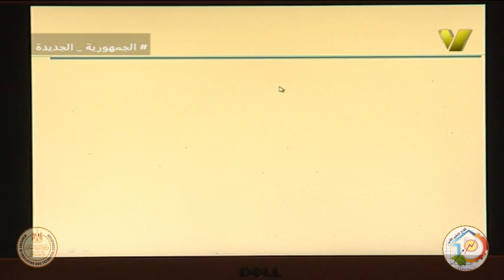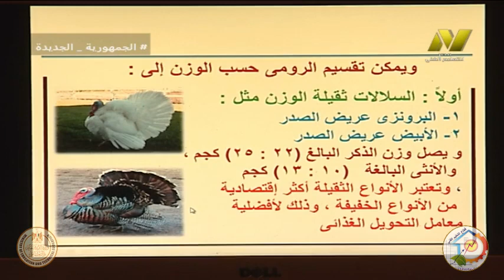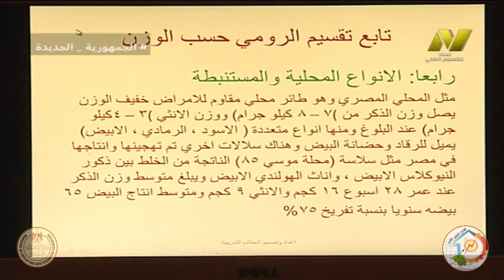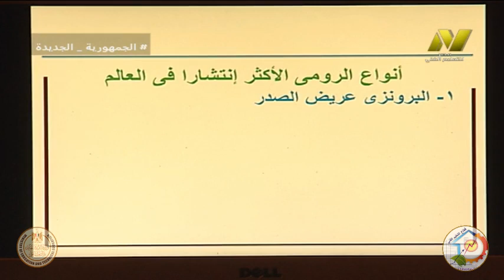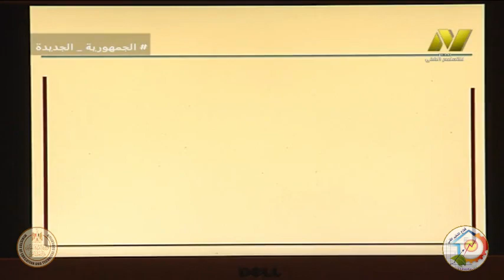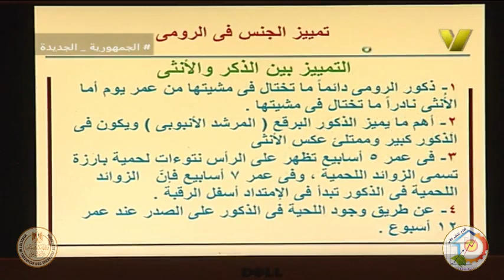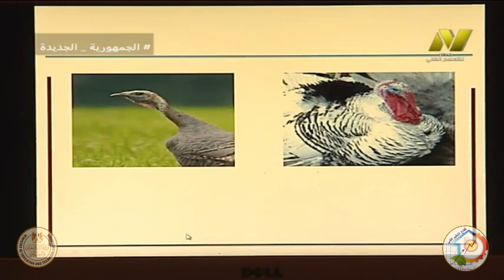الصف الثاني زراعي جدارات - تربية دواجن - الرومي - ا محمد المغربي